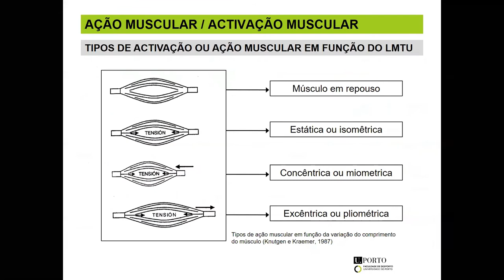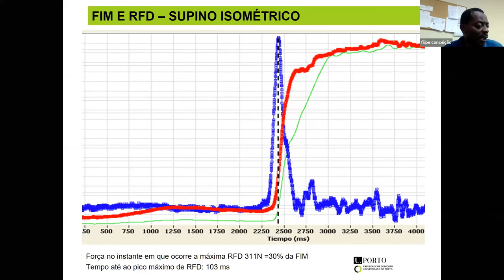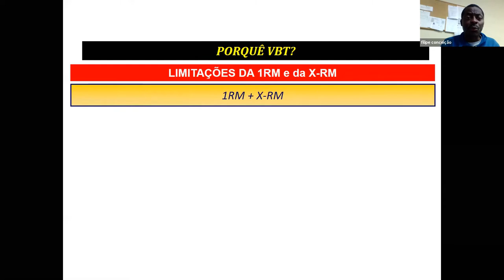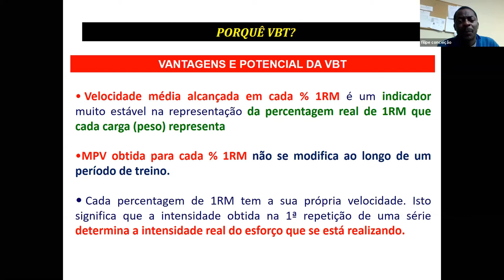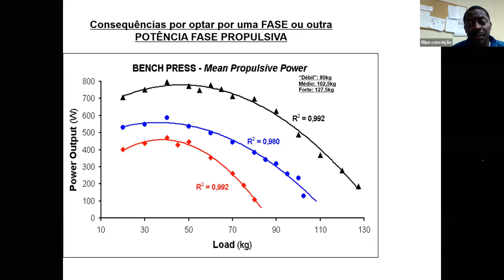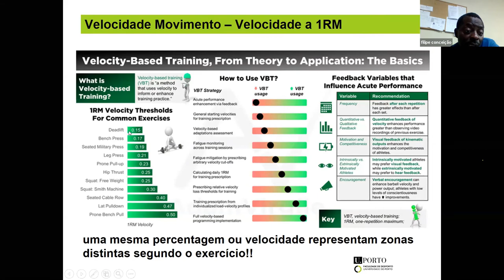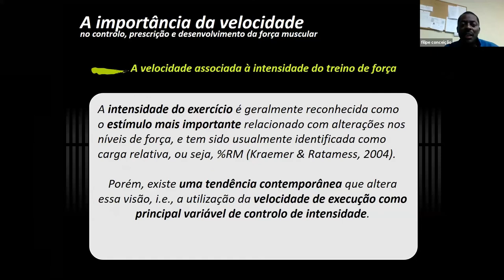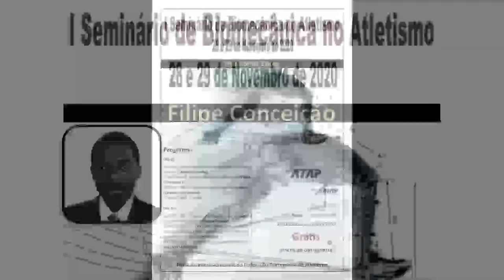“Avaliação do treino de força" - Filipe Conceição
I Seminário de Biomecânica no Atletismo (ATAP-Atletismo)
28/11/2020